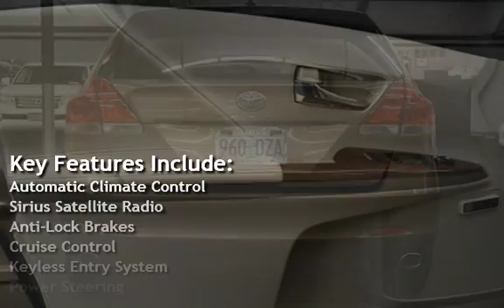2009 Toyota Venza AWD V6 NAVIGATION BACK UP CAMERA SERVICED for sale in Milwaukie, OR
CLEAN TITLE AND CAR FAX CERTIFIED LOCAL TRADE IN HARD TO FIND IN THIS SHAPE AND OPTIONS 2009 TOYOTA VENZA LIMITED V6 THATS ALL WHEEL DRIVE, PANORAMIC ROOF, FACTORY NAVIGATION WITH BACK UP REAR CAMERA, HEATED SEATS, JBL SOUND SYSTEM, FACTORY UPGRADED 20" WHEELS,
POWER OPENING AND CLOSING REAR HATCH, NON SMOKER PREVIOUS OWNER, ALWAYS SERVICED AT LOCAL TOYOTA DEALER AND WE JUST DID COMPLETE SERVICE ON THIS VENZA INCLUDING AN OIL CHANGE AND FILTER, NEW CABIN FILTERS, AIR FILTER, NEW FRONT BRAKES AND ROTORS, TOP OFF TO ALL FLUIDS AND COMPLETE DETAIL.
EXCELLENT FINANCING AVAILABLE FOR QUALIFIED BUYERS RATES AS LOW AS 1.99% ON APPROVED CREDIT (OAC) CREDIT UNION DIRECT LENDER (CUDL) & WE OFFER EXTENDED SERVICE CONTRACTS & WARRANTY OPTIONS TO ADD TO YOUR PEACE OF MIND, MAKING BUYING AT JORDAN MOTORZ A STRESS FREE AND PLEASURABLE CAR BUYING EXPERIENCE! CALL OR COME BY OUR STATE OF THE ART INDOOR SHOWROOM TODAY!